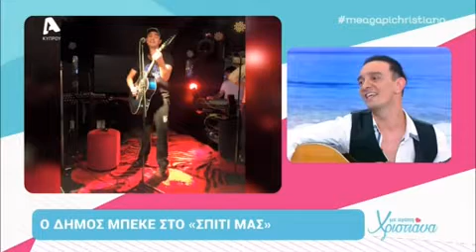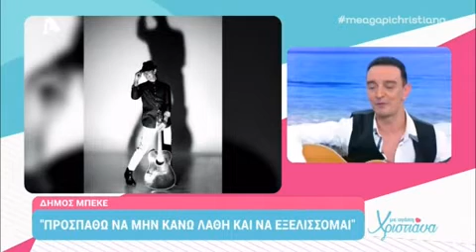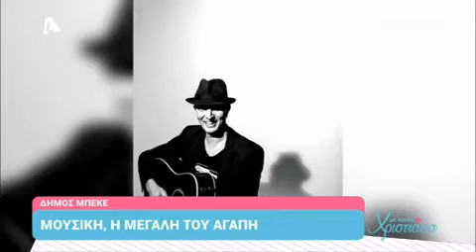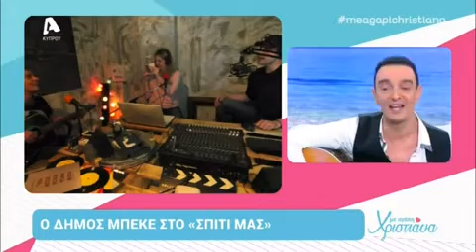Δήμος Μπέκε | Με αγάπη Χριστιάννα | Αlpha Κύπρου